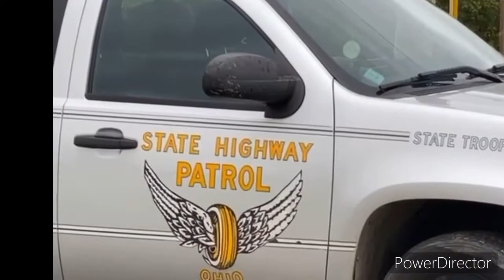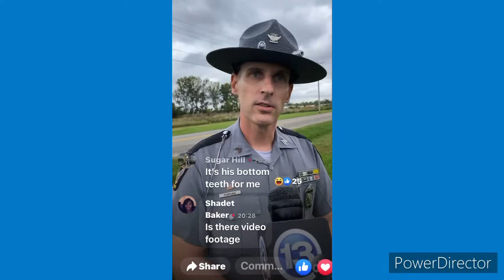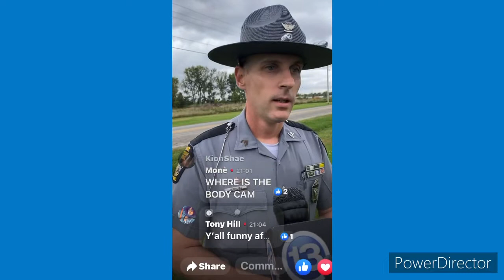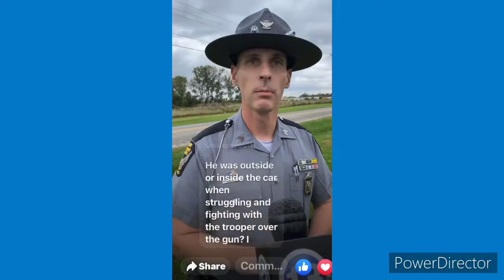Man Who Shot A Ohio State Trooper Found Hiding In A Barn